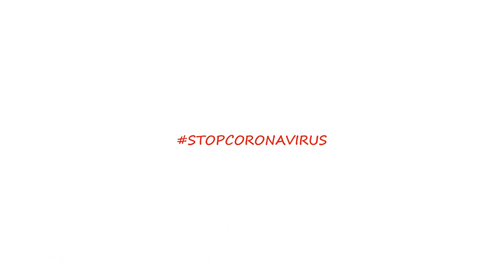Città Metropolitana, consegnate 1.000 mascherine alla Caritas e 500 ai Giovani Farmacisti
Il Sindaco de Magistris e il Vice Sindaco Iovino hanno consegnato questa mattina 1.000 mascherine alla Caritas e 500 all’Associazione Giovani Farmacisti della Città Metropolitana di Napoli. Don Paolino Franzese: “Una donazione intelligente, c’è gente allo stremo che non può comprare i beni di prima necessità, figuriamoci le mascherine. Saremo felici di consegnargliele”. Russo: “Noi giovani farmacisti in prima linea, in altre regioni pagata con la vita la generosità della categoria. Felici di essere stati considerati”. Le mascherine erano state donate alla Città Metropolitana dalla comunità di Chengdu, Cina.